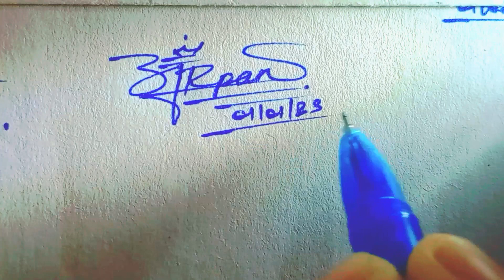How to signature your name | letter A signature style | Billinioare signature